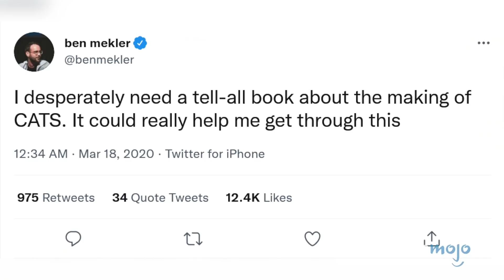Top 10 der lustigsten Behind the Scenes Fakten über die SCHLIMMSTEN Filme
Witzige Fakten und schlechte Filme gehören zusammen wie Erdnussbutter und Marmelade. In dieser Liste sehen wir uns die witzigsten Geschichten über die Produktion von schlechten Filmen an. Unsere Liste umfasst "The Hottie and the Nottie", "Cats", "Fantastic Four" und mehr! Welcher ist der schlechteste Film, den ihr je gesehen habt? Lasst es uns in den Kommentaren wissen!